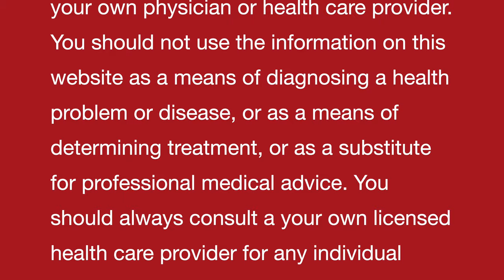Habit of EXCESSIVE SPEAKING / TALKING II Homeopathic remedies with Symptoms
Dr Khanna